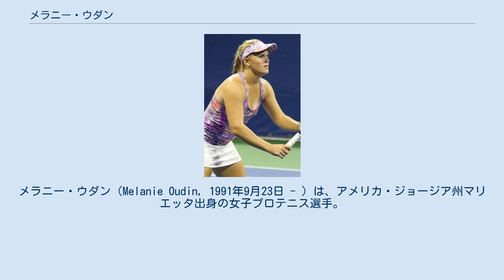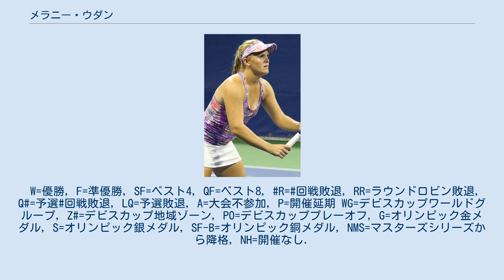メラニー・ウダン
メラニー・ウダン（Melanie Oudin, 1991年9月23日 - ）は、アメリカ・ジョージア州マリエッタ出身の女子プロテニス選手。
2011年全米オープン混合ダブルスの優勝者。
シングルスでも2009年全米オープンで第4シードのエレーナ・デメンチェワ、第29シードのマリア・シャラポワ、第13シードのナディア・ペトロワを倒しベスト8に進出した。
こWTAツアーでシングルス1勝を挙げた（ダブルス優勝はない）。
 メラニーは通信制の学校に通っており、テニスに費やす時間が同世代の選手にくらべて多い。
しかし姉や妹が学校に通っていることをうらやましく思っていると自身でも認めている。
「背が大きくなくても勝てる」ということを証明したジュスティーヌ・エナンを敬っている。
テニスは小さい頃に祖母からラケットをもらったのがきっかけで始めた。
フランス系アメリカ人の父親を持つことから、新聞一般表記はフランス語読みの「メラニー・ウダン」が最も普及している。
 2008年2月にプロ選手登録をし4月にマイアミであった女子テニス協会主催のトーナメントにワイルドカードで出場。
3セットの末タチアナ・ガルビンに敗戦。
8月にはワイルドカードで全米オープンに出場し、グランドスラムトーナメントを初めて経験する。
しかしこの際も1回戦でオーストラリアのジェシカ・ムーアに 6-7, 6-7 で敗れている。
10月にケベックで行われたトーナメントで3シードのシビル・バンマーを 6–4, 3–6, 7–5 で倒し、2回戦もロシアのオルガ・プチコワを倒す。
プロ登録後初めて準々決勝に進出し6シードのアメリカのベサニー・マテックに 6-7, 1-6 で敗れた。
 2009年、全豪オープンにワイルドカードで出場し1回戦でアクグル・アマンムラドワに 1-6, 4-6 で敗れる。
 2009年ウィンブルドン選手権では予選を勝ち上がり本戦1回戦でシビル・バンマーを倒し、グランドスラムで初勝利を飾る。
3回戦では第6シードのエレナ・ヤンコビッチを 6-7(8), 7-5, 6-2 で破った。
続く4回戦でアグニエシュカ・ラドワンスカに4-6、5-7で敗れた。
 2009年全米オープンでは1回戦でアナスタシア・パブリュチェンコワを 6-2, 6-1 で、2回戦ではエレーナ・デメンチェワを 5-7, 6-4, 6-3 で、4回戦でマリア・シャラポワを 3-6, 6-4, 7-5 で、準々決勝ではナディア・ペトロワを 1-6, 7-6(2), 6-3で倒し1999年の同大会でセリーナ・ウィリアムズが記録して以来10年ぶりに大会最年少準々決勝進出を果たす。
その後、デンマークのキャロライン・ウォズニアッキに 2-6, 2-6 で敗れた。
 2009年2月に女子国別対抗戦フェドカップに初出場。
デビュー戦でヒセラ・ドゥルコに負けるが続く2試合目でベティナ・ヨサミを破り、フェドカップ初勝利を果たしている。
 2011年全米オープン混合ダブルスでは同じアメリカのジャック・ソックと組み主催者推薦出場から決勝に進出する。
決勝ではヒセラ・ドゥルコ&エドゥアルド・シュワンク組に 7–6(4), 4–6, [10–8] で競り勝ち、10代ペアのウダンとソックは2011年の全米オープン混合ダブルス優勝者となった。
 シングルスでは長く低迷が続いていたが2012年6月のエイゴン・クラシックで予選から勝ち上がり初めての決勝に進出。
エレナ・ヤンコビッチを 6-4, 6-2 で破りツアー初優勝を果たした。
しかしその後は怪我や病気に悩まされるようになり、2017年8月に25歳で現役引退を発表した。